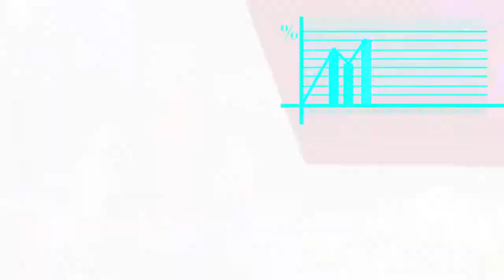La digitalización llega a las tiendas del país C35-N5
Con estos consejos usted podrá aumentar el rendimiento y controlar mejor las cuentas de su negocio.